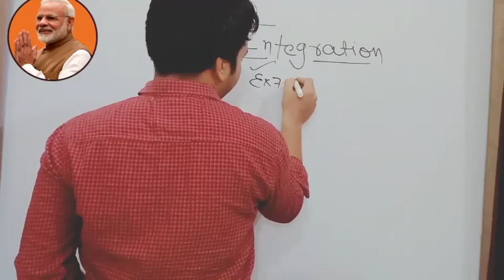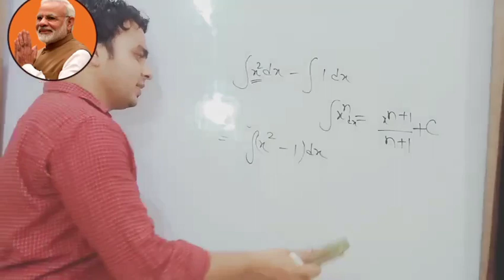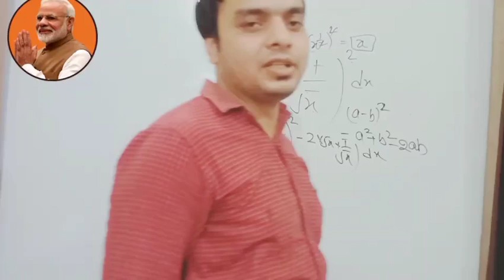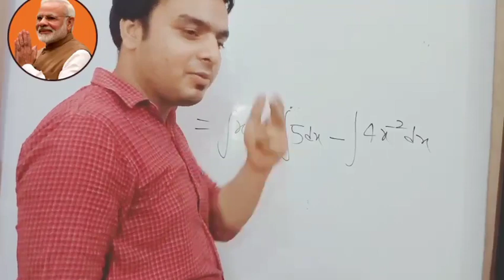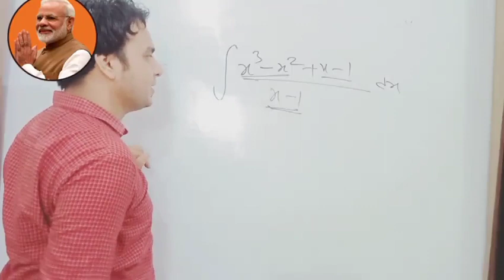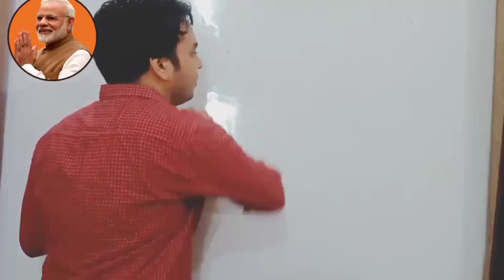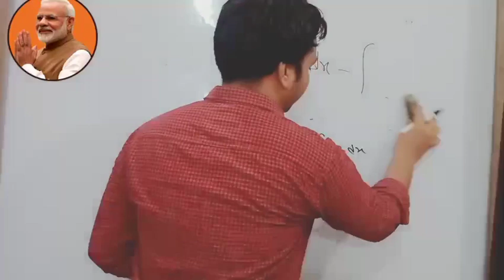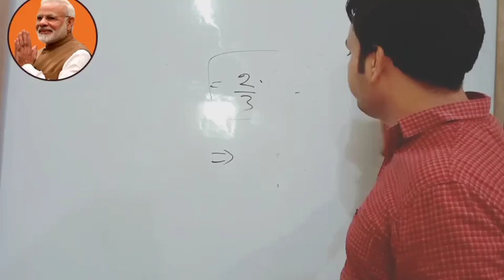INTEGRATION PART-03 CLASS 12TH BY RAJESH SHARMA DIRECTOR SHIKSHA CLASSES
CBSE and UP board class 12 th MATHS BY RAJESH SHARMA DIRECTOR SHIKSHA CLASSES DADRI